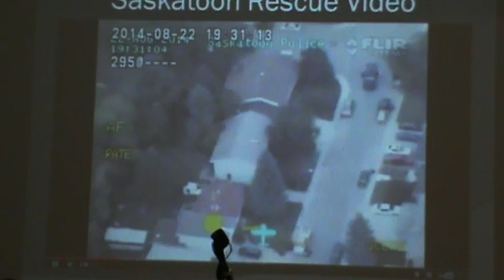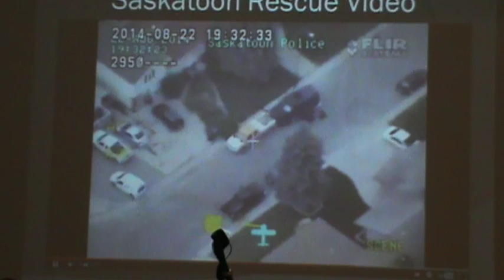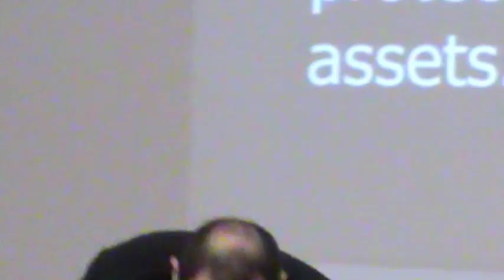San Leandro BearCat Armored Personnel Carrier Presentation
Presentation by San Leandro Police Department Lt. Randy Brandt about the Lenco Ballistic Engineered Armored Response Counter Attack Truck (BearCat) MedEvac to the San Leandro City Council.